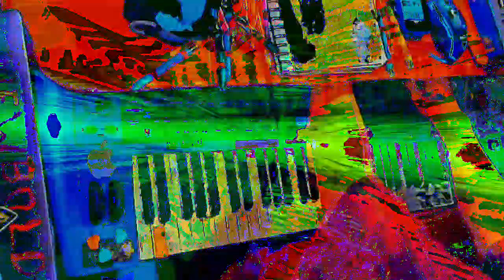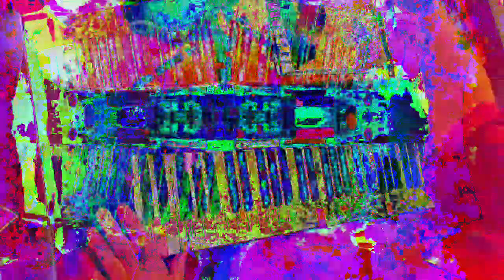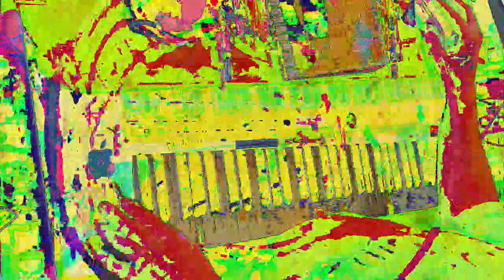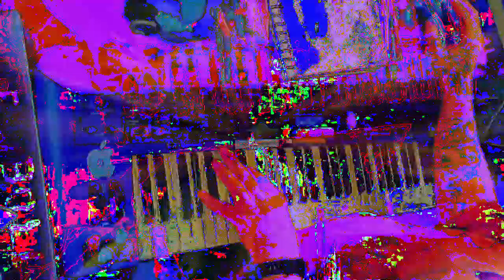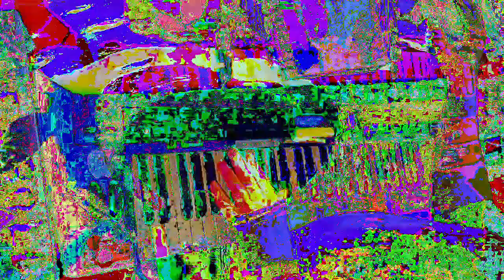[EPILEPSY WARNING] Movie 23 01 15 09h48m14s